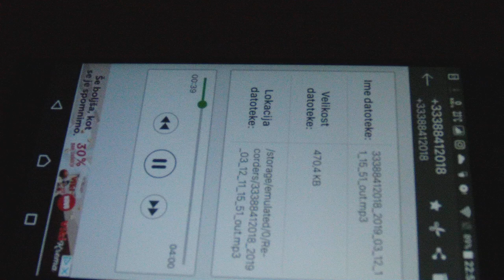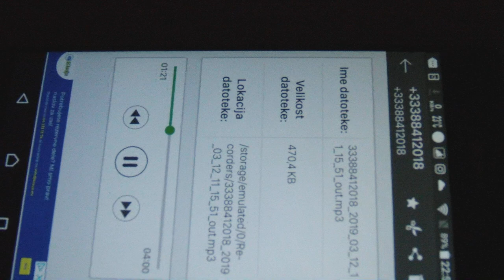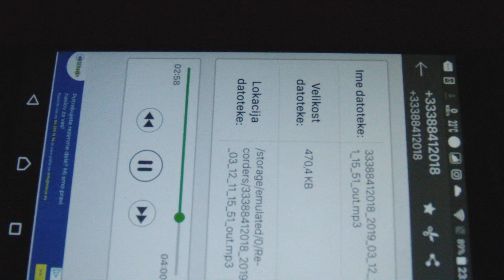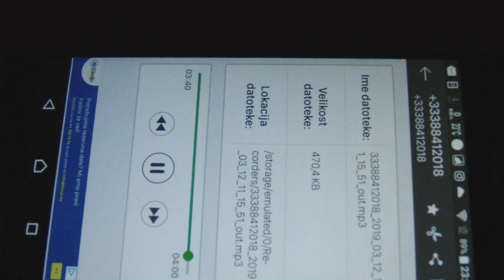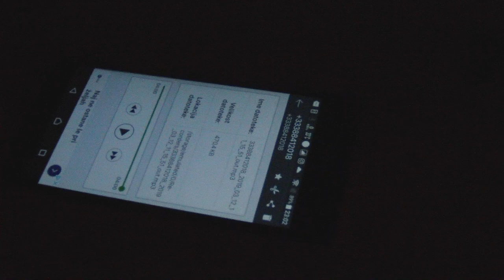NEDŽAD LOVIČ KLIC V STRASBOURG